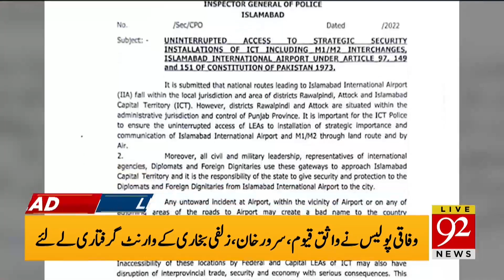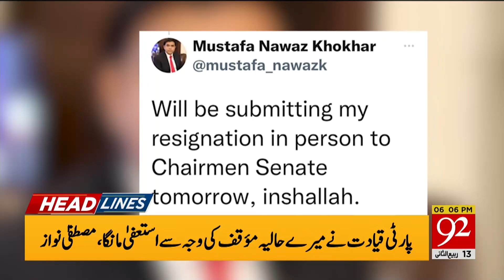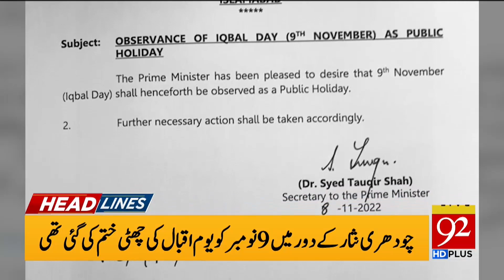Big News !! | 06:00 PM | Headlines | 08 November 2022 | 92NewsHD